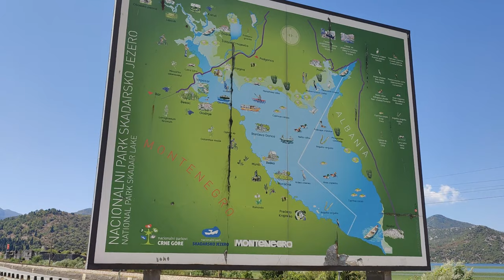AMAZING SKADAR LAKE - MONTENEGRO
Lake Skadar is the largest lake in Montenegro and the Balkan Peninsula, with an area of ​​369.7 km² (of which 221.8 belongs to Montenegro and 147.9 km² to Albania). Its length from Vranjina to Shkodër is 40 kilometers, and its width in some places is 14 kilometers. The depth is from 4 to 6 meters, and the further you go towards the western hill, the deeper it is. It changes size according to the seasons, and receives water from many rivers. It flows through the Bojana River into the Adriatic Sea.

The lake is full of islands and peninsulas where there are traces of history and valuable cultural heritage: Žabljak (15th century) - the capital of the former Zeta, Lesendro - a fortress on a rock in the middle of the lake, Grmožur fortress. Clear water and a preserved environment enabled the development of an extremely rich eco-system. This is the only pelican habitat in southern Europe.

On the shore of the lake there is a small town - Rijeka Crnojevića. Nearby are the remains of the city of Obod, where the printing house was located, where the first book in this part of Europe, the Octoih, was printed in 1494.

The lake has changed in size throughout history, Lake Diocletian in the 11th century was significantly smaller. Before World War II, it was thought about draining the lake in order to obtain arable landLesendro is an island and a fortress in Lake Skadar in Montenegro. It is located near the town of Vranjina. The fortress was built in the 18th century. It is located on a peninsula that was an island until the construction of the Belgrade - Bar railway.

During the reign of Bishop Petar II Petrović-Njegoš, it served as a defense against Turkish attacks and ensured undisturbed fishing and trade. Bishop Petar II rebuilt the fortress and strengthened the walls, since Rašid Pasha of Skadar accused the Montenegrins of espionage and executed 8 Crmničans who came to Skadar to trade. The bishop himself often came there to rest.

Lesandro was under Montenegrin administration for 11 years. In 1843, Osman Pasha occupied Lessandro, at the same time as Vranjina, and the Turks built their fortifications there. The island was liberated in 1878 together with the Crnojević fortress town of Žabljak, which were annexed to the Principality of Montenegro..

Obod is a fortress, with its suburbs, for a short time (from 1475 to 1482) the capital of the state of Zeta. Its remains are located on a hill, above the upper reaches of Rijeka Crnojevića, near today's Rijeka Crnojevića settlement, in Montenegro. It was built by Ivan Crnojević, retreating from Žabljak in front of the Ottomans in 1475. He also built the monastery church of St. Nicholas, placing in the monastery the headquarters of the Zeta Metropolitanate. The first Serbian and South Slavic printing house, the Obod Printing House, worked in Obod. It was founded by Đurađ Crnojević, and the Octouch and the Psalter were printed in it (it stopped working when Đurađ left Montenegro). From Obod, the capital had to be moved to Cetinjsko polje (Cetinje), where a new palace and monastery were built.

GEAR
Camera -Canon Eos M50

Microphone - Boya BY-MM1

Action camera - GoPro HERO